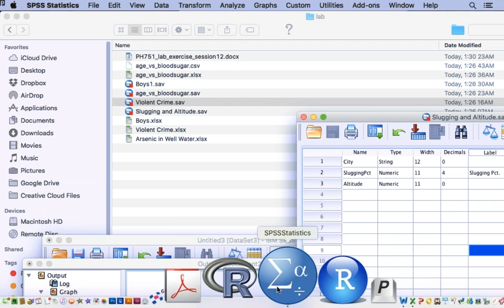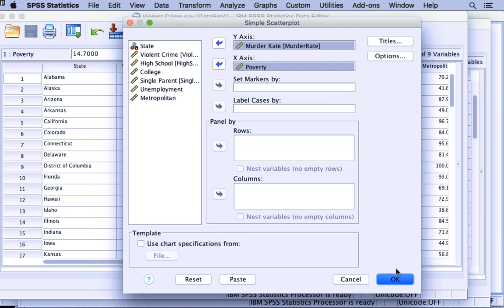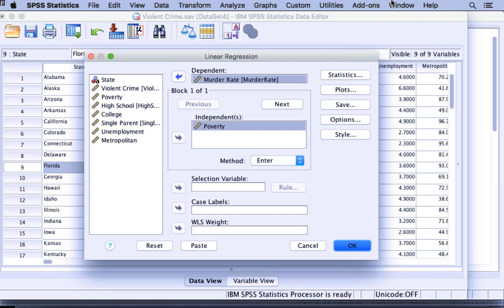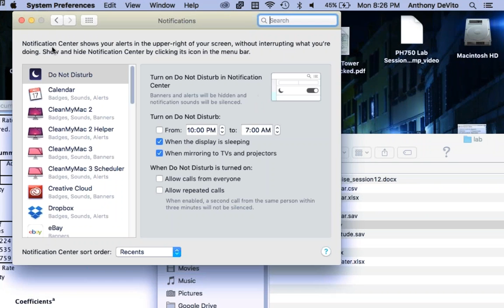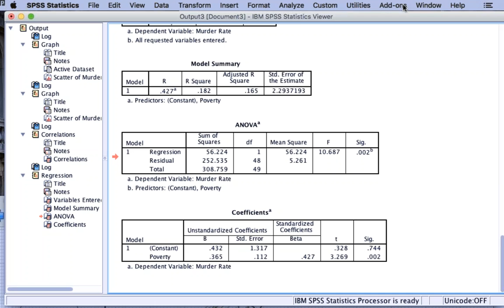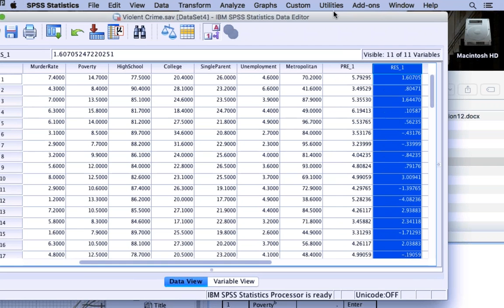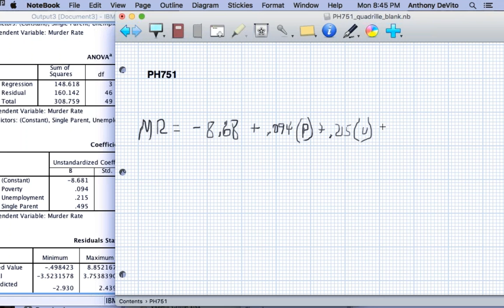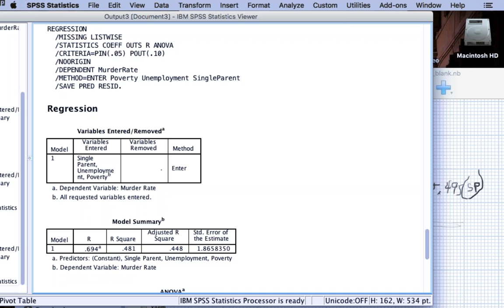PH750LabSession 5 2 16 Correlation and Linear Regression